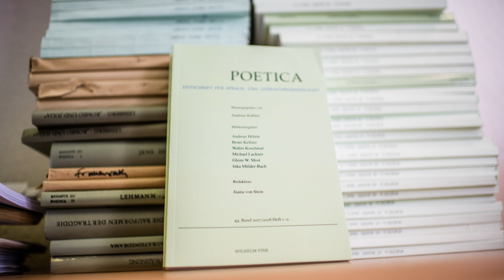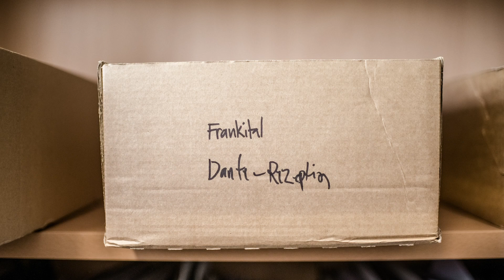Karl Arnold-Preis 2019: Preisträgerin Juana von Stein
Dr. Juana Christina von Stein (Universität zu Köln) heißt die diesjährige Preisträgerin des mit 10.000 Euro dotierten Karl Arnold-Preises der Nordrhein-Westfälischen Akademie der Wissenschaften und der Künste.

Der Karl Arnold-Preis wird Juana Christina von Stein insbesondere aufgrund ihrer herausragenden Dissertation verliehen, die 2018 unter dem Titel „Melancholie als poetologische Allegorie. Zu Baudelaire und Flaubert“ im Verlag Walter de Gruyter erschienen ist. Überreicht wurde ihr der Preis im Rahmen der Jahresfeier der Akademie in Düsseldorf am 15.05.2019.

Die Preisträgerin 2019
Juana Christina von Stein forscht am Petrarca-Institut und am Romanischen Seminar der Universität zu Köln. Seit 2015 ist sie Verantwortliche Redakteurin der Zeitschrift POETICA. In ihrer Dissertation beschäftigt sie sich mit zwei der wichtigsten Texte der französischen Literatur des 19. Jahrhunderts, Charles Baudelaires „Les Fleurs du Mal“ und Gustave Flauberts „Madame Bovary“. Trotz der breiten und intensiven Erforschung dieser beiden Werke ist es Juana Christina von Stein gelungen, eine innovative These zu erarbeiten: Die literarische Darstellung von Melancholie sei analog zur programmatischen ‚Mangelhaftigkeit‘ der Kunst der Moderne konzipiert.

Der Karl Arnold-Preis
Der mit 10.000 Euro dotierte Karl Arnold-Preis wird jährlich an Nachwuchswissenschaftlerinnen und Nachwuchswissenschaftler sowie Künstlerinnen und Künstler vergeben, die sich mit herausragender wissenschaftlicher Forschung oder mit ihrer künstlerischen Arbeit empfohlen haben. Er wird von der Stiftung der Freunde und Förderer der Nordrhein-Westfälischen Akademie der Wissenschaften und der Künste verliehen.